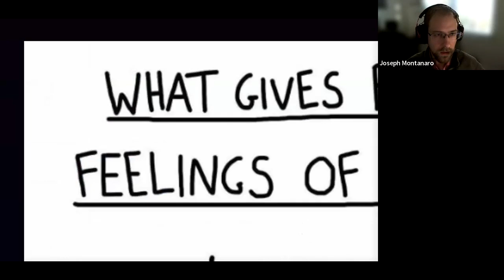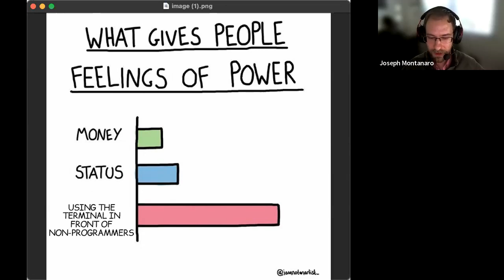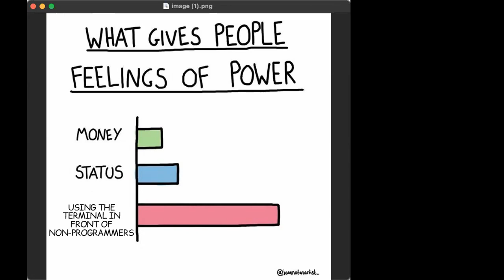Career Webinar: Math & Applied Mathematics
Hosted by our Pope Leo XIII Chapter of the NHS and open to all MODG High School Students. Mr. Matthew Ganahl speaks on the subject of physics and biochemistry, Miss Alexis Stypa on architecture, and Mrs. Sharon Williams on engineering. Two MODG office staff members will also be joining us as panelists - Mr. Bernard Michael on finance/accounting, and Mr. Joseph Montanaro on tech and IT. Our panelists will be providing an inside look regarding gaining degrees in and working in these fields.